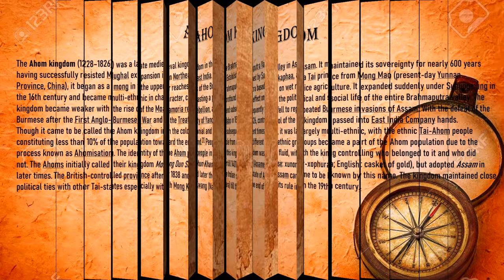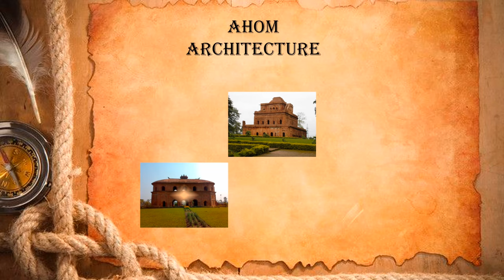HISTORY PROJECT. POWER POINT PRESENTATION......